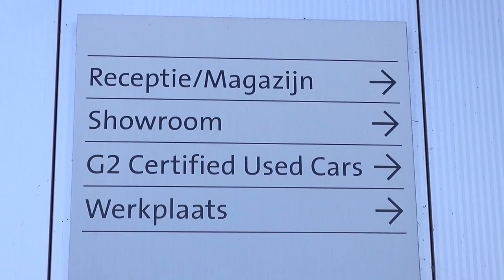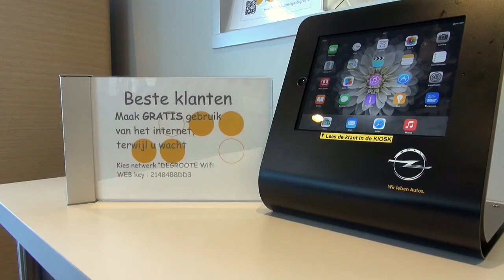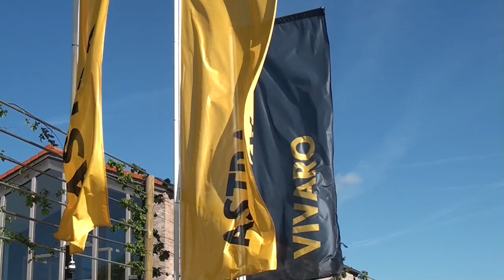Videoclip Garage Degroote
Bedrijfsfilm Garage Degroote - een productie van KTsViDi.